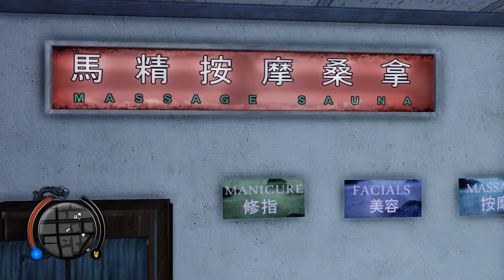Sleeping Dogs #4 Becoming A Red Pole